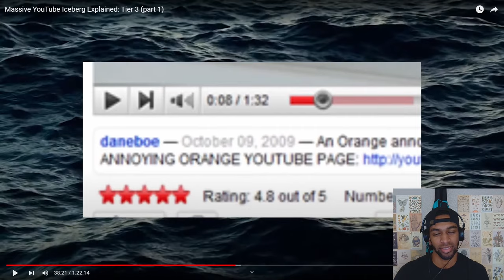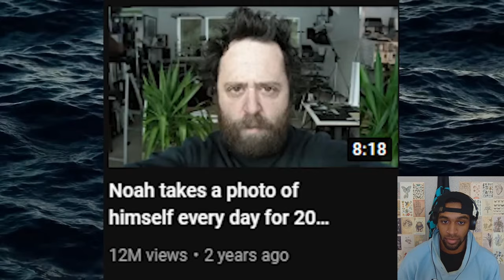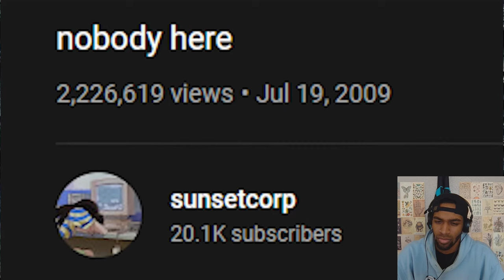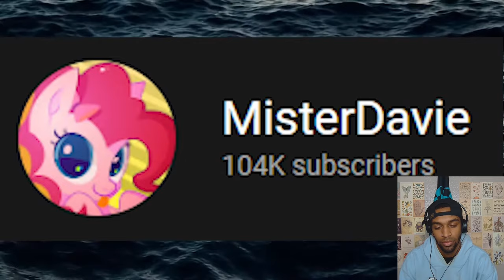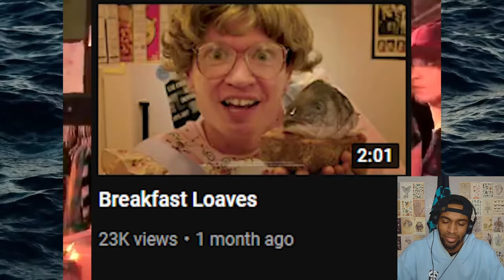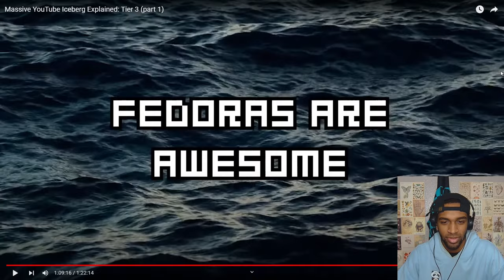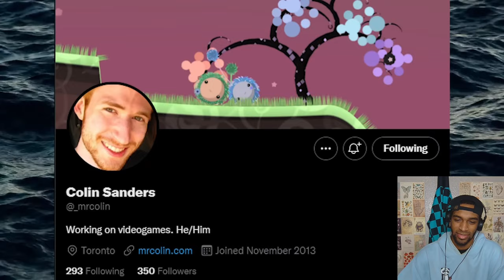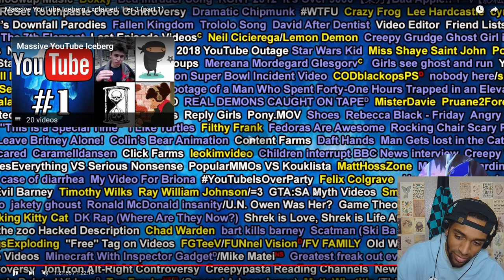Massive YouTube Iceberg Explained: Tier 3 (part 1) | Part 2 | Will I Make It?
Much Love & Moonlight. Stay Authentic.

(Helps me feed, & feed my pet rock)